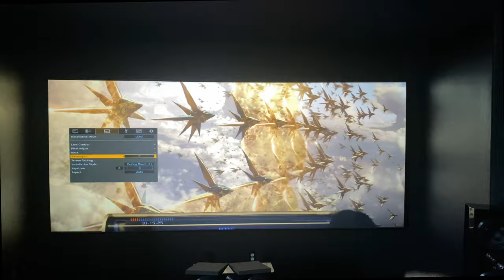What does an Anamorphic Lens Do? Do you need it?